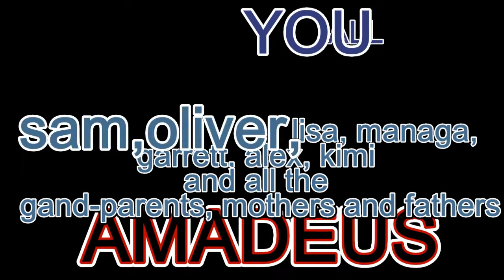Amadeus 7th Birhtday Event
Amadeus Hip Hop Dance Recital and 7th Birthday Events